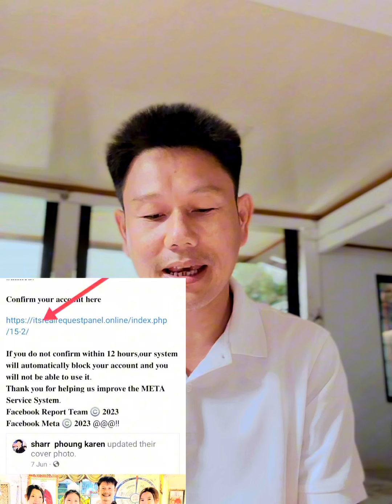နားမလည္လည္း ေျပာရတာပဲ😀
karen clip video - တန္ဖိုးဆိုသည္မွာ
karen clip video - ဘာက္ိုသိၿပီး ေနထိုင္ရမလဲ(ပညာေပး)
thank you very much - ဆ္ုခုဂ္.ဖာေဍါဟ္ထီသိုဝ္ကိုဝ္ဟွာ

ဒါရိုက္တာ ယွးဖါန္ ပံုေဖာ္ရိုက္ကူးေသာ ကရင္ဇာတ္ကားေလးျဖစ္ပါသည္
 ေက်းဇူးအထူးတင္ပါသည္။